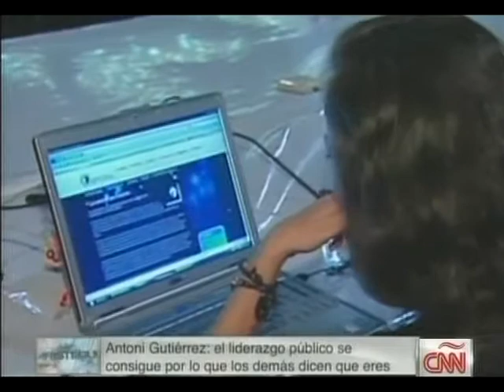La Plaza Pública del Siglo XXI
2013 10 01. Con: Antoni Gutiérrez-Rubí.